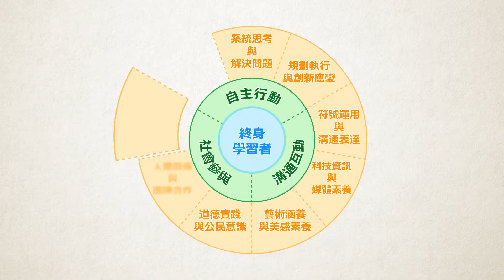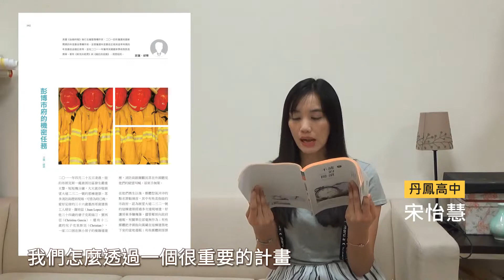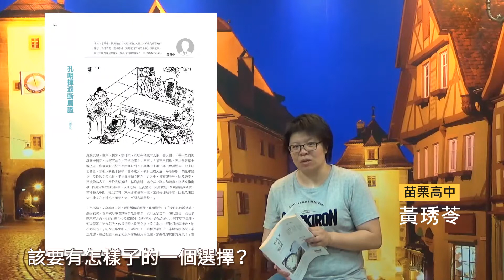【不純的閱讀2.0】人際關係與團隊合作-選文秘辛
如同琇苓老師所說
這是一個「英雄淡出，團隊勝出」的時代
要學習能夠保有自己的獨特性
卻同時可以彼此互相合作成就團隊
你絕對不能錯過素養九的精彩選文